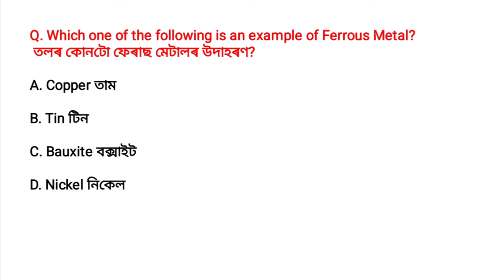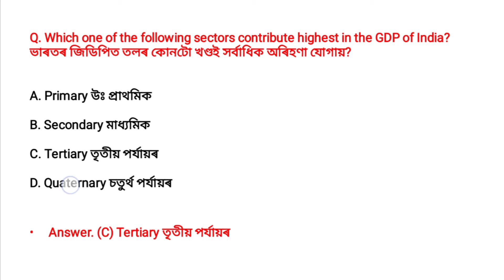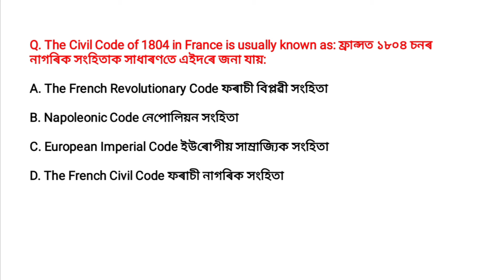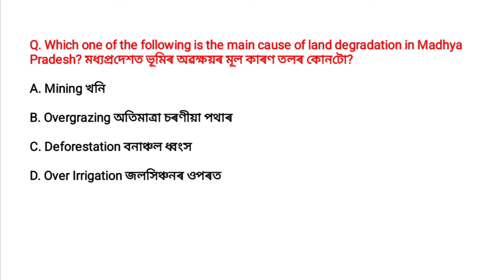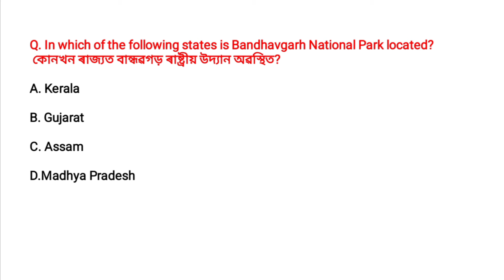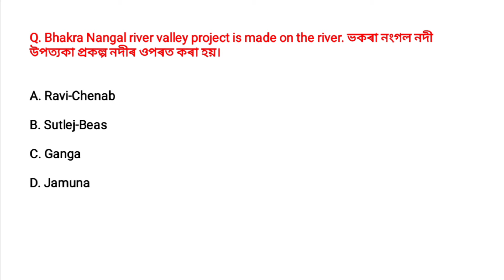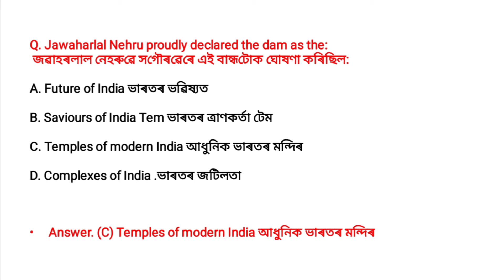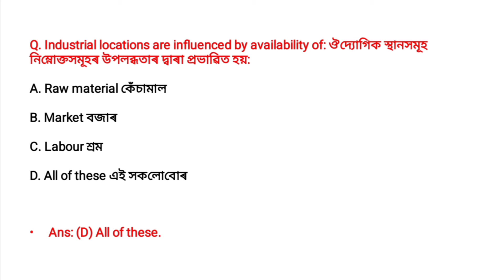Social Studies & Gk for Grade III & Grade IV Exams || Assam Direct Recruitment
Social studies for grade iv exam
Social studies mcq for grade iv exam
Social studies mcq for grade 3 exam
social studies for grade 3
gk for grade iv exam
চতুৰ্থ বৰ্গৰ বাবে সমাজ বিজ্ঞান
চতুৰ্থ বৰ্গৰ বাবে সাধাৰণ জ্ঞান
চতুৰ্থ বৰ্গৰ বাবে সমাজ বিজ্ঞানৰ প্ৰশ্ন
চতুৰ্থ বৰ্গৰ বাবে সাধাৰণ জ্ঞানৰ প্ৰশ্ন